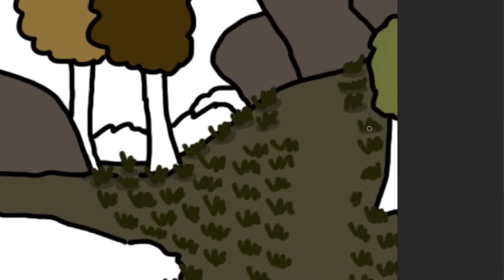Draw ! TrollMan Draw ! Show 2022 : Reikksan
Pour 2022, le Draw TrollMan Draw ! Show vous présente toujours un nouveau streamer de la plate-forme Twitch sélectionné aléatoirement et caricaturé par Wolgulc, sauf que cette année il s'agit de streamers avec peu de vues (du moins au moment où la caricature a été fait), le stream Twitch pour cet épisode est Reikksan

Voici l'explication de la caricature :
ReikkSan qui jouait à Elden Ring s'est retrouvé à devoir mettre tout nu son personnage à cause d'un malus reçu un peu plus tôt lui forçant d'enlever tous les habits de son personnage

הכל בעזרת